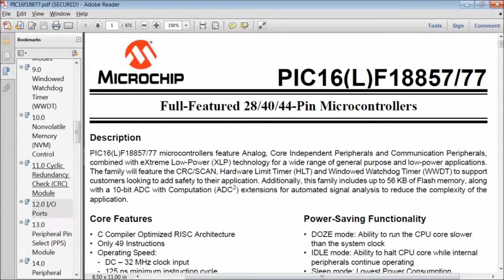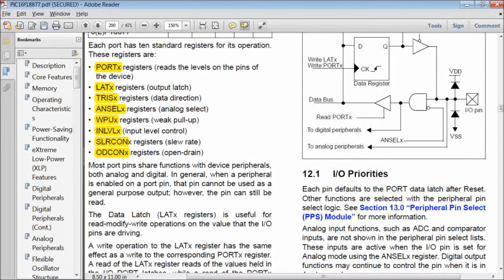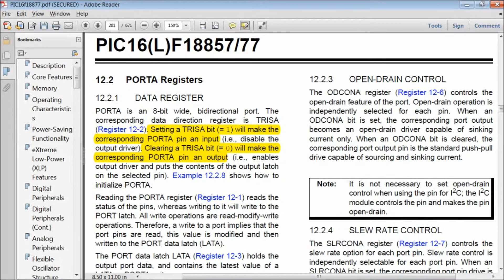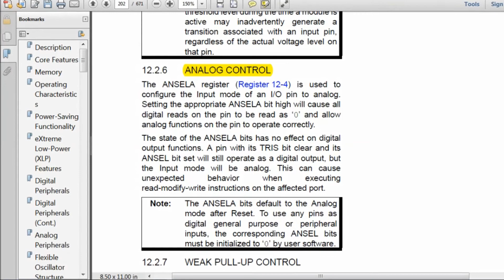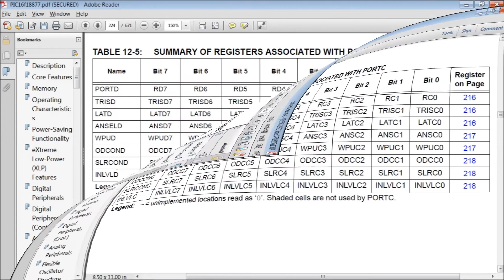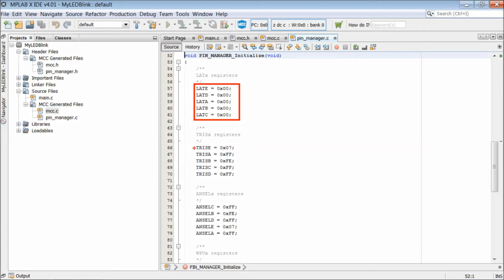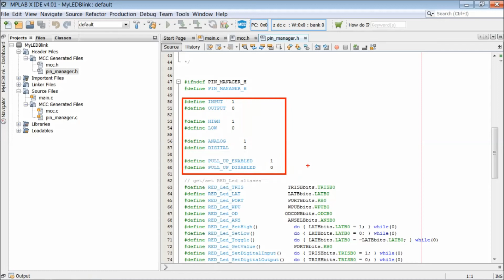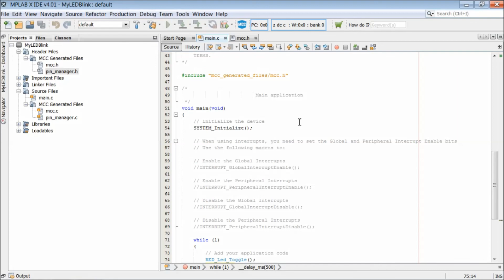General Purpose Input Output (GPIO) in PIC Microcontroller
General Purpose Input Output (GPIO) ports allow us to interface simple input/output devices like LEDs, Relays, LCD displays, switch buttons, Discrete components. This lesson explains different ports of PIC, registers associated with GPIO Ports and also analyzes the code generated by the MPLAB Code Configurator.